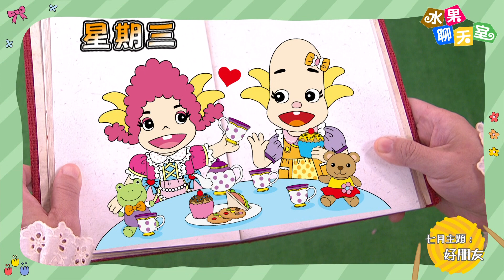【水果聊天室 x 07月好朋友-專屬好朋友日】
𝔾𝕠𝕠𝕕 𝔸𝕗𝕥𝕖𝕣𝕟𝕠𝕠𝕟✧

今天要來聊聊”好朋友日”.ᐟ.ᐟ
你和你的好朋友有專屬的好朋友日嗎？દ ᵕ̈ ૩

每個星期六是水果奶奶和小玉奶奶的”好朋友日”
在這一天，奶奶們會約好一起做好多好多彼此有興趣的事情，
像是看舞台劇、一起逛超市特賣、一起上插花課……
除了水果奶奶有”好朋友日” つ♡⊂
淇淇、琳琳、莎拉、哇嚕，他們也有喔 ฅ՞•ﻌ•՞ฅ ฅ•̀ᴗ•́ ฅ
想知道他們的”好朋友日”都在做甚麼嗎~
趕快來看看影片吧=͟͟͞͞ʕ•̫͡•ʔ

˗ˋˏ ♡ ˎˊ˗
你們也有”好朋友日”嗎？
或是平常會和好朋友一起做什麼事情呢？εïз
歡迎到臉書粉絲專頁和我們分享~